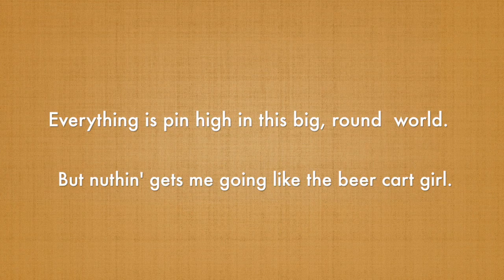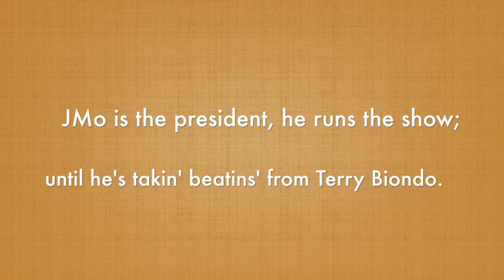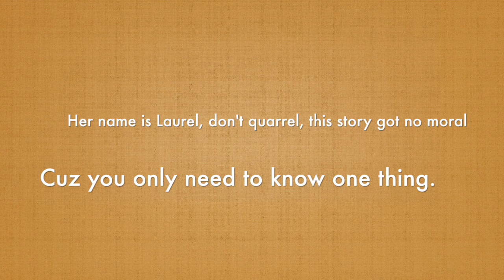Beer Cart Girl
An ode to Glenwoodie's Monday league and the beer cart girl.